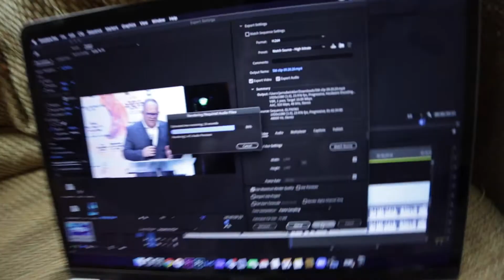my LOVE LANGUAGE